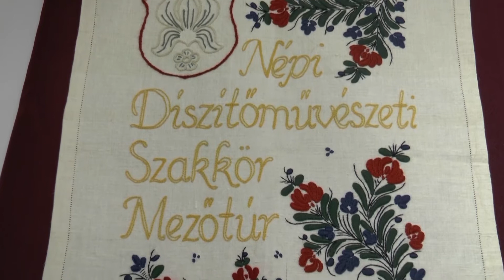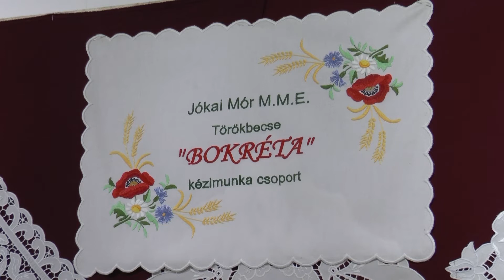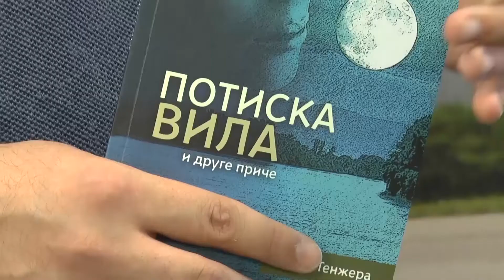Vesti dana 07.11.2017.